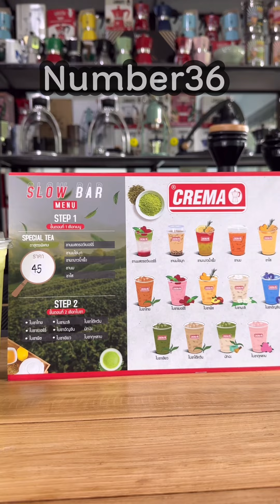ชาเขียวสูตรใหม่ หอมมาก เน้นความละมุน